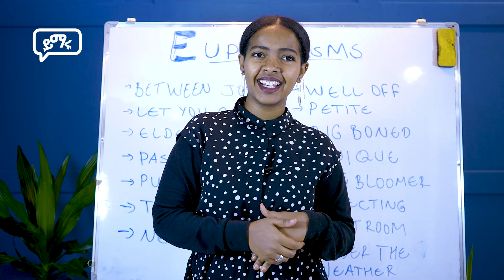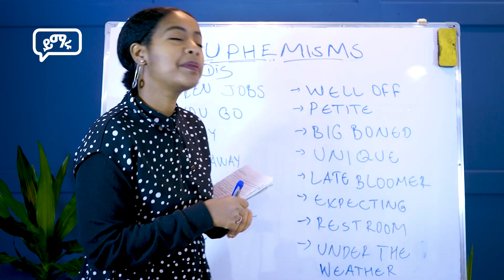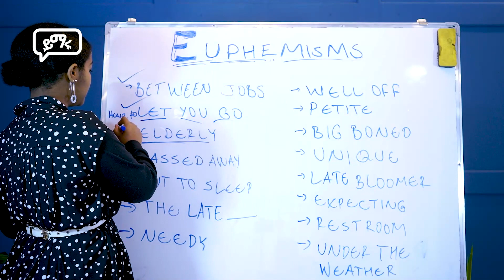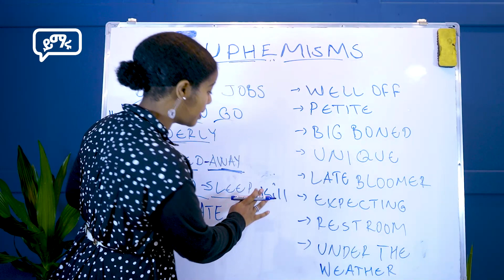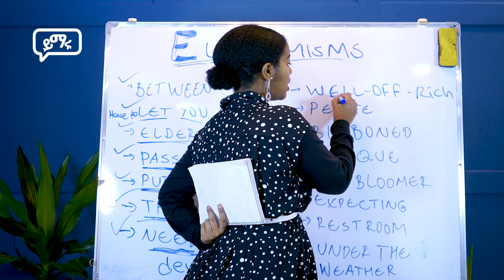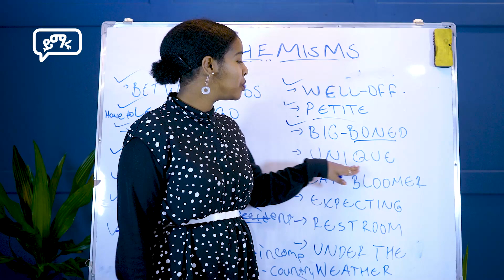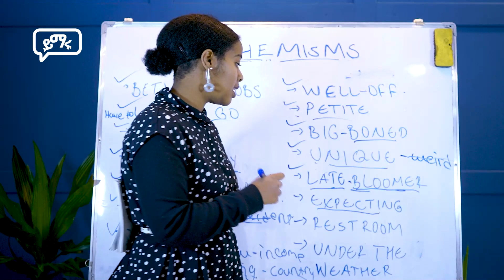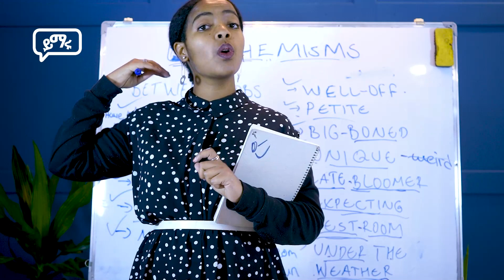Euphemisms | የሰዎችን ስሜት በማይነካ መልኩ የማስረዳት ዘይቤ